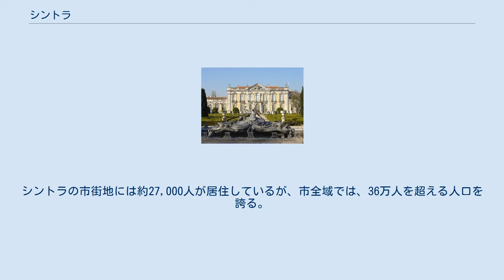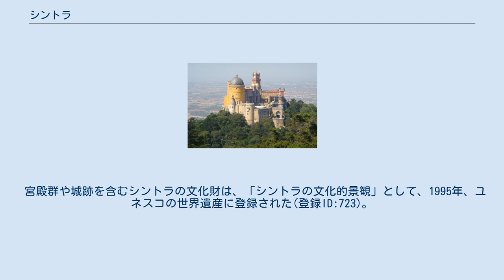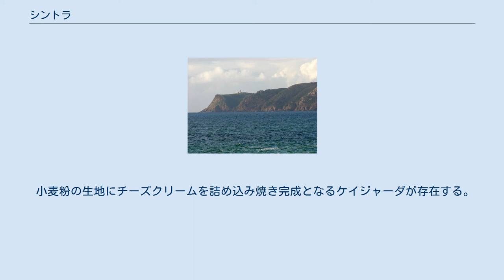シントラ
シントラ (葡: Sintra) は、ポルトガルの都市で、首都・リスボンに隣接する地方自治体である。
シントラの市街地には約27,000人が居住しているが、市全域では、36万人を超える人口を誇る。
ムーア人が築いた城の跡や、ポルトガル王室の夏の離宮など、様々な年代の文化財が集積していることから観光地として有名であり、また、ユーラシア大陸最西端のロカ岬への観光の拠点でもある。
 シントラは、すでに11世紀のアラブ人の地理学者であるアル・バクルによる記述が残っており、後には、詩人バイロンが「エデンの園」と称賛した。
 8世紀ないしは9世紀には、ムーア人が、ムーアの城跡（カステロ・ド・ムーロ）を建設したとされる。
 アフォンス・エンリケスによるシントラのポルトガル併合は、1147年のことであり、このとき、町の大部分の城砦が破壊された。
 1493年、クリストファー・コロンブスが、スペイン国王のもとへ航海を続けた際に、突風に巻き込まれ、シントラの岩壁に避難したこともある。
ポルトガル国内で、安全な港を探すことができずに、このような事態に陥り、他に選択の余地もなく、シントラからリスボン港へ向かった。
 宮殿群や城跡を含むシントラの文化財は、「シントラの文化的景観」として、1995年、ユネスコの世界遺産に登録された(登録ID:723)。
 主な物件は以下の通り。
 首都のリスボンからリスボン近郊鉄道シントラ線の列車で約40分（平日昼間は1時間に5本程度運行）である。
大西洋岸のカスカイスとの間にはバスが1時間に2本運行されており、うち1本はユーラシア大陸最西端のロカ岬を経由し、ロカ岬までの所要時間は40分である。
 小麦粉の生地にチーズクリームを詰め込み焼き完成となるケイジャーダが存在する。